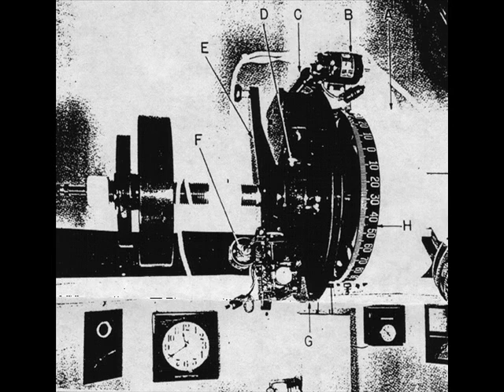Concrete Djz - Slow Assembly (Protect Records Digital 002) 2010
Artist: Concrete Djz
Title:  Slow Assembly
Label: Protect Records Digital 002
Year:  2010
Cat: PROTECT002